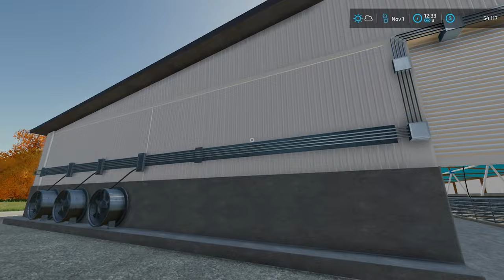FS22 Iowa Plains View | Ep.12 Bales, Beets, Big Decisions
Join me on a virtual farming adventure in this Farming Simulator 22 playthrough series, set in the picturesque landscape of Iowa Plains View. Here we'll delve into the immersive world of agriculture, blending realistic agricultural knowledge and practices with a touch of virtual farming flair. Experience the relaxation of cultivating fields, tending to livestock, and managing our farmstead, all from the comfort of your screen.

This time on the farm we bale some more silage in prep for winter as well as help a fellow farmer harvest their sugar beet crop and make a big decision about the future direction of the farm.